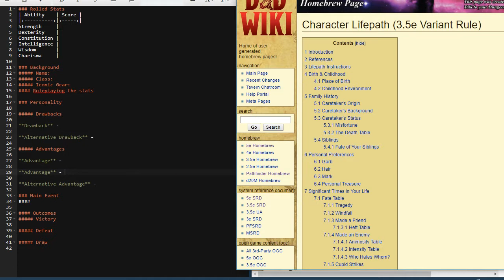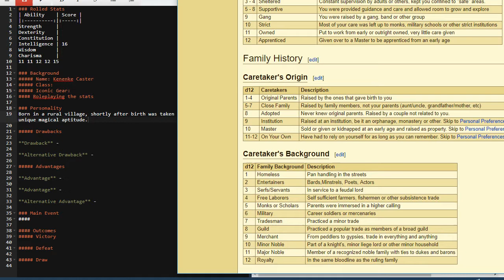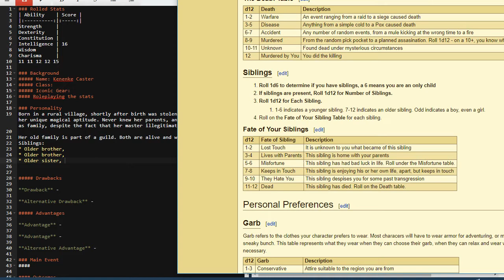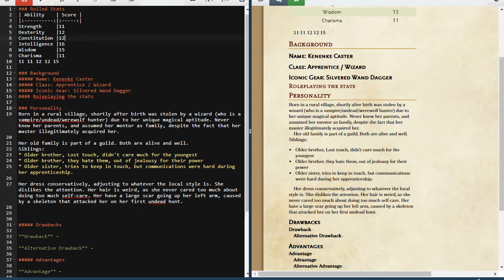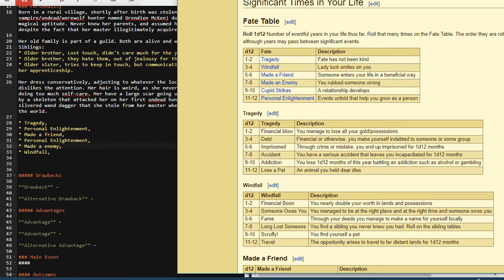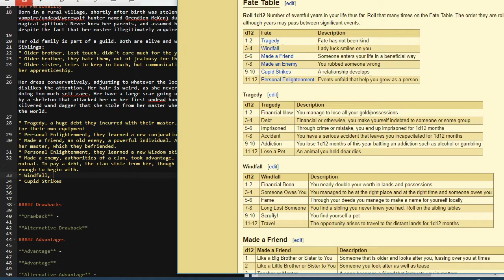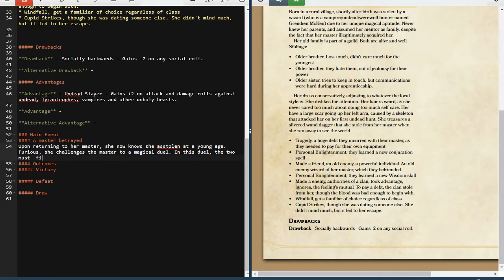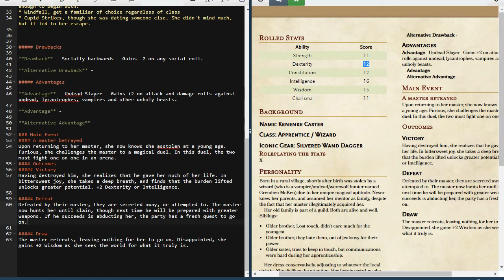Bad Builds - 4d6L in Ordis (not really) - Ep 7: Path of Life.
I might do one more, where I specifically use Heroes of Legends, a book that really gets some strange results. :O